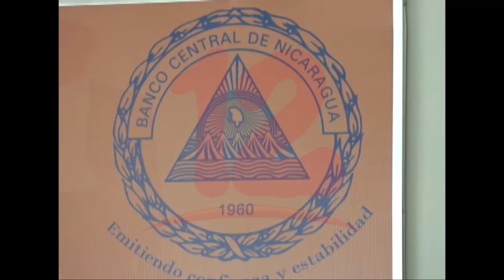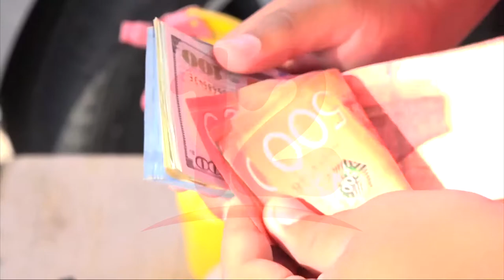Banco Central de Nicaragua pública informe de índice mensual de actividad económica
Noticias12Nicaragua Índice mensual de la actividad económica nicaragüense creció 4% al mes de mayo con relación al mismo mes del 2021, según informe del BCN.